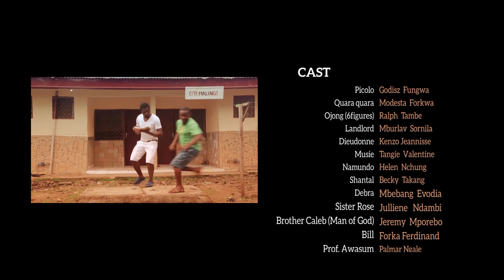Cite Malingo eps 13